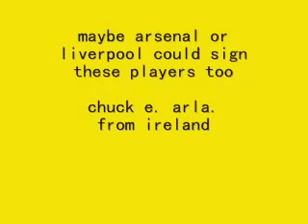masal bugduv the greatest footballer ever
fictional footballer who arsenal and liverpool tried to sign